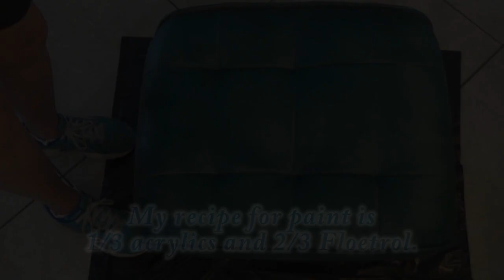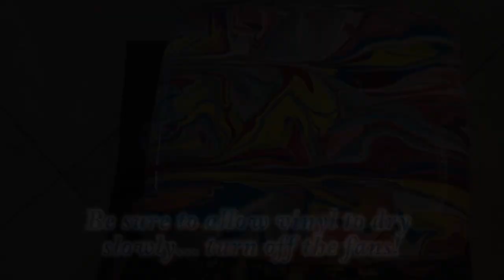Vinyl Ottoman Upcycle! With Jill Jackson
A fun and colorful upcycle for an old and worn ottoman!